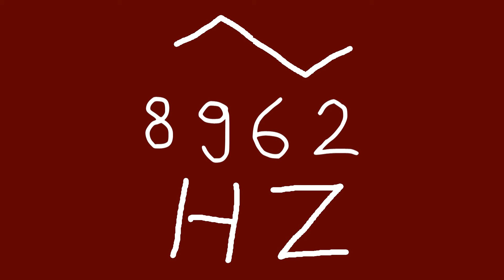8962 hz triangle